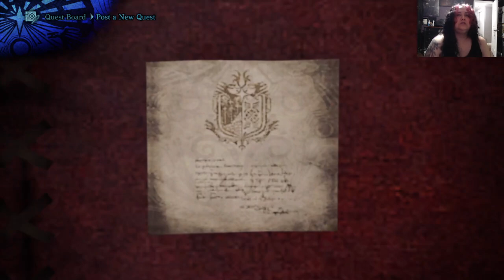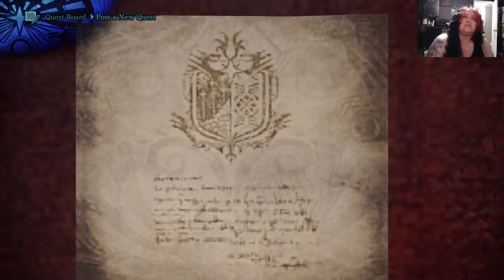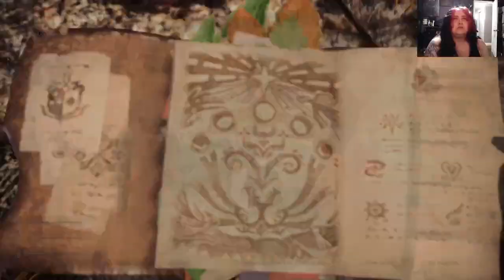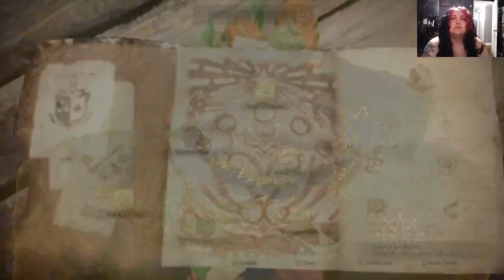MONSTER HUNTER WORLD PC 8- PROGRESS AFTER ZORAH